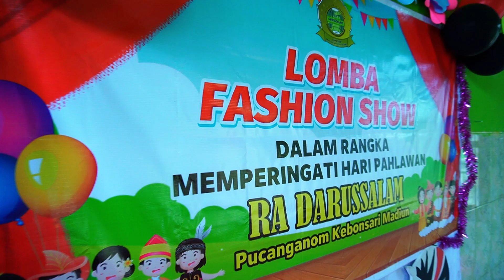FASHION SHOW Dalam Rangka Memperingati Hari Pahlawan | RA Darussalam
📢 INFORMASI

📌DAFTAR ONLINE DARUSSALAM MEKAR AGUNG
☎ Panitia PPDB : 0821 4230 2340
☎ Panitia PPDB : 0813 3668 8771